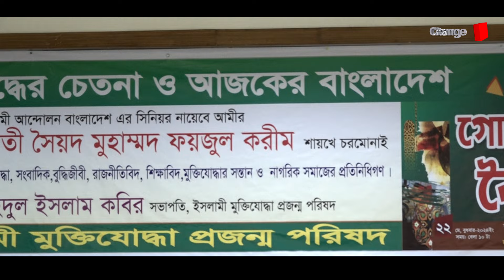ভারত নিয়ে ভিন্নরকম মন্তব্য ইসলামী আন্দোলন নেতা’র...| Update News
Our unique platforms are:

Youtube.com/changetvpress